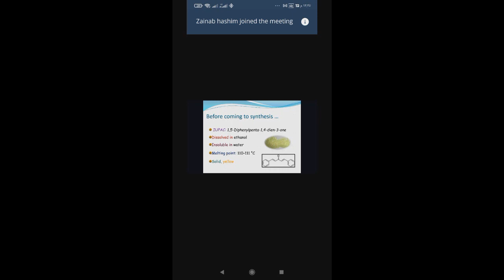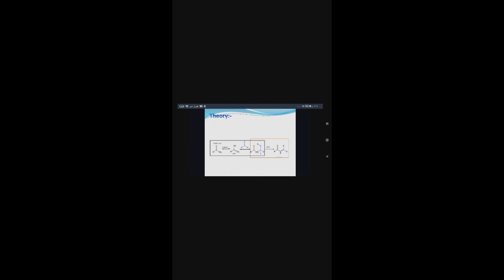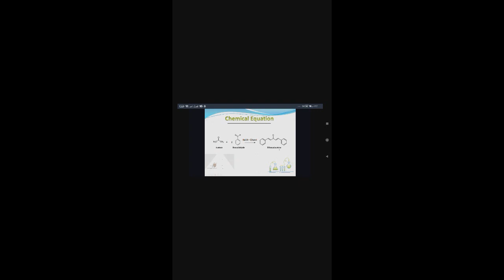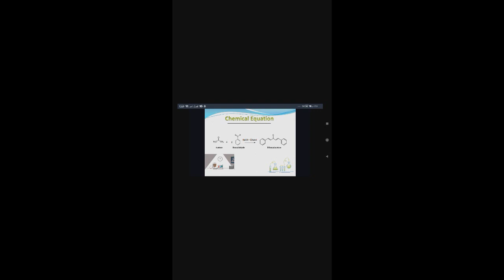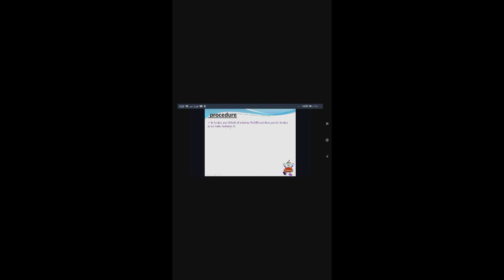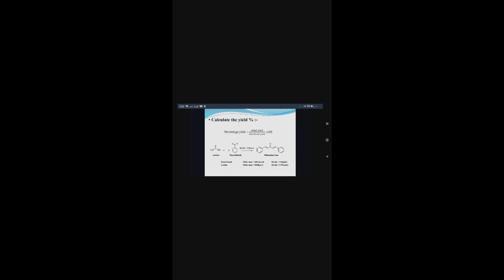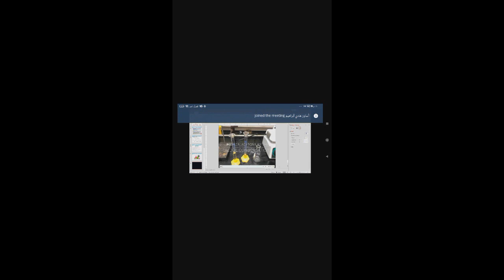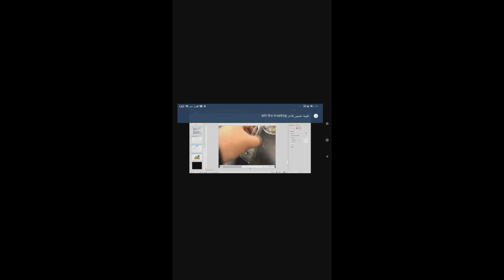عضوية عملي المختبر الاول Synthesis of Dibenzalacetone